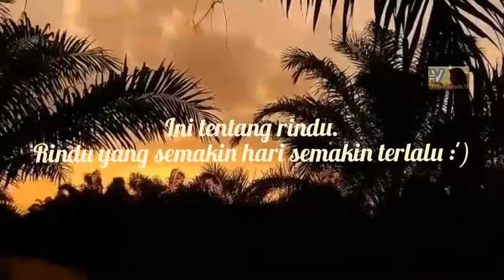Story Wa Terbaru || KANGEN - VIDEO SENJA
Story WhatsApp
16 y.o
Adfd💜
Quotes kata kata bijak buat story WhatsApp
Story Wa Religi
Story Wa Muslimah
Story Wa SENJA
Story Wa Terkeren
Story Wa Quotes
Story Wa Cinta
Story Wa Anak Racing
Story Wa Liaran
Story Wa Quotes Bijak
Story Wa Kata Kata Mutiara